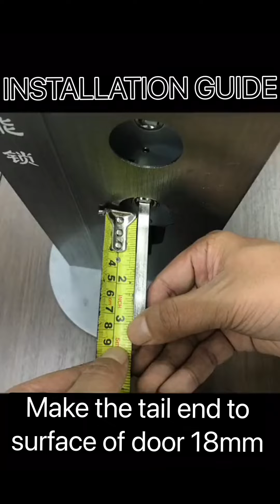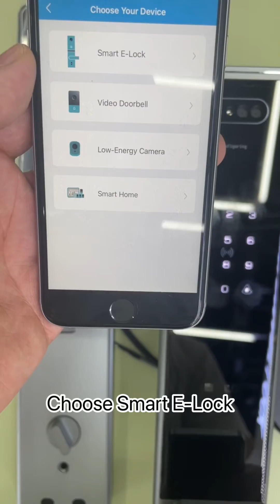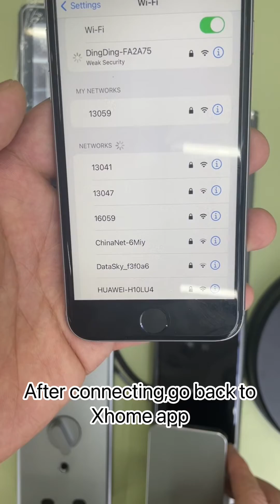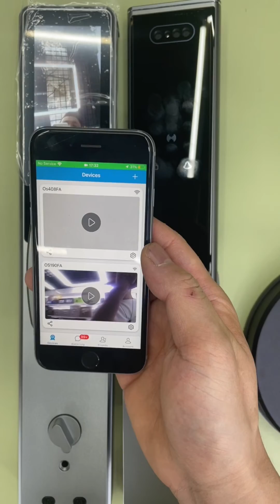OS408FA-Face scanning identification smart lock installation and operation xhome app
xhome app operation guide